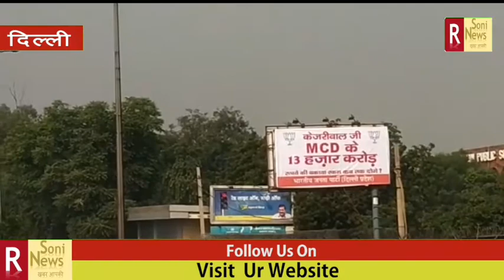दिल्ली सरकार के खिलाफ एमसीडी ने 13,हजार करोड़ रुपए बकाया को लेकर लगाए सड़क के किनारे हार्डिंग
Report By :- Dolat Sharma / Priyanka Jha